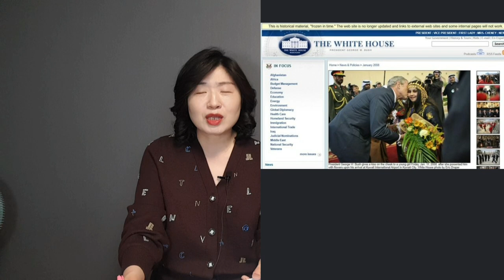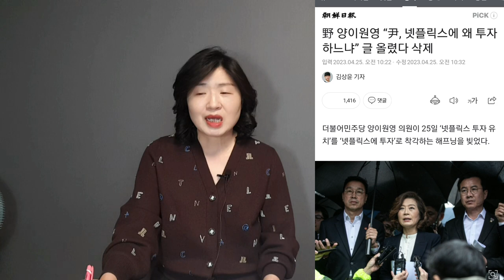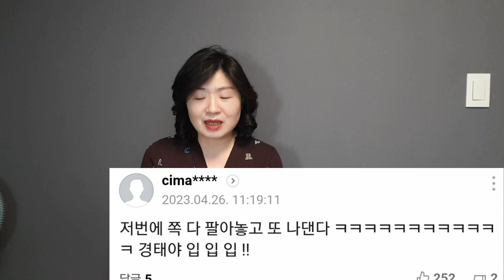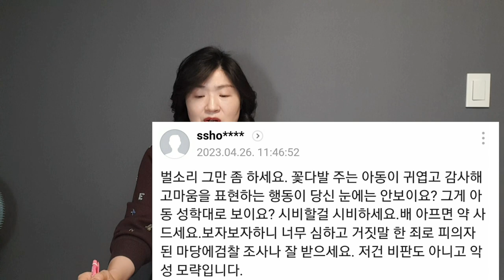장경태 "윤석열, 미국 아이 볼에 입 맞춘 건 성적 학대"